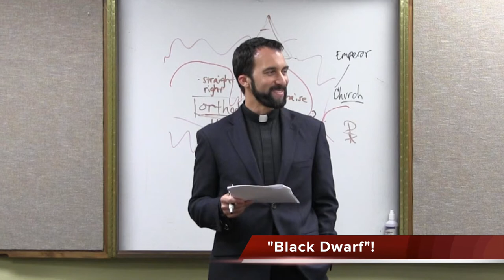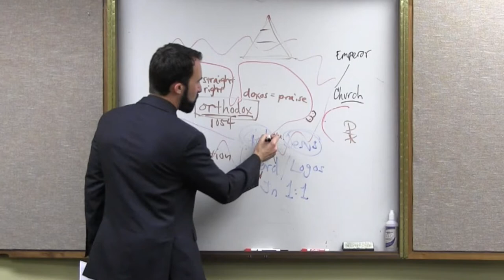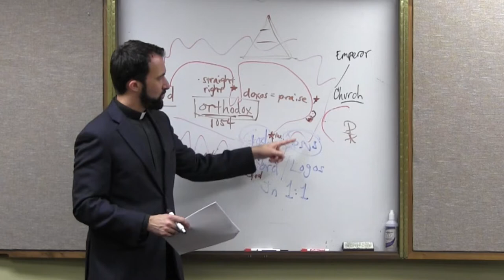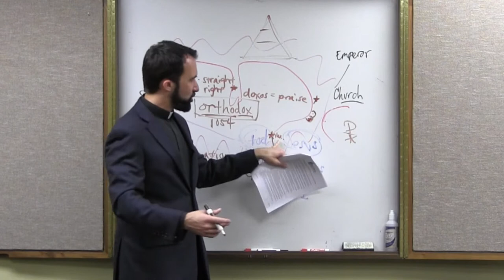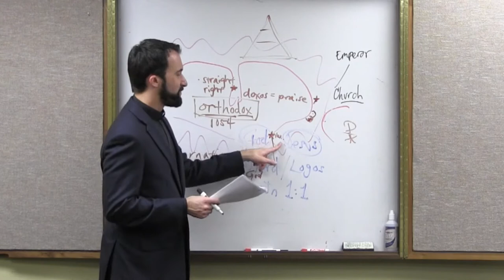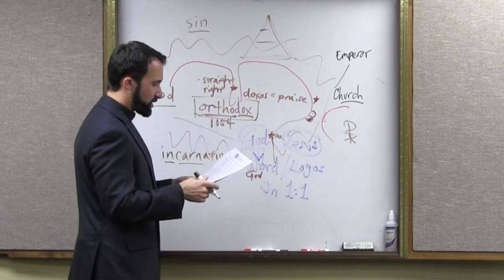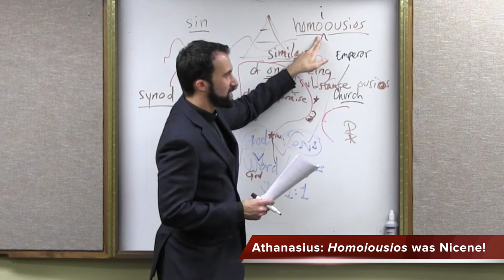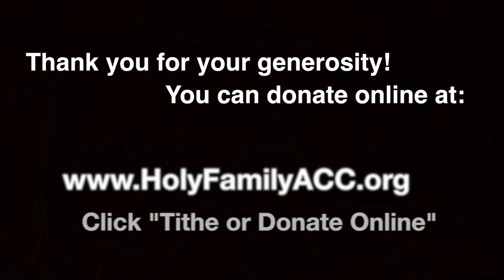“Athanasius of Alexandria” – Church History I, Video 15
How much do you know about the much-exiled bishop who was nicknamed “the Black Dwarf” by his fellow bishops? In this video, the Rev. Dr. Jayme Mathias, pastor of Holy Family Catholic Church in Austin, Texas, tells us about St. Athanasius!